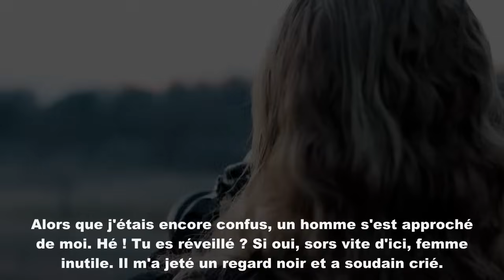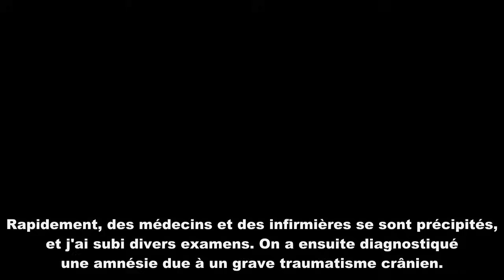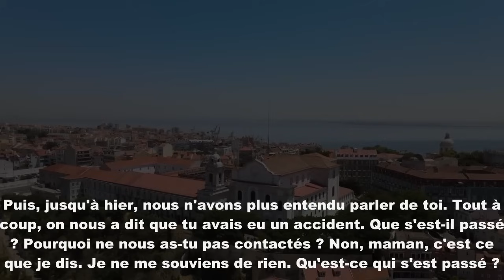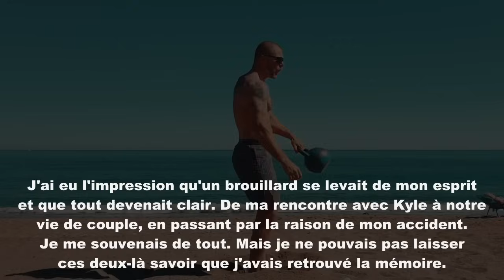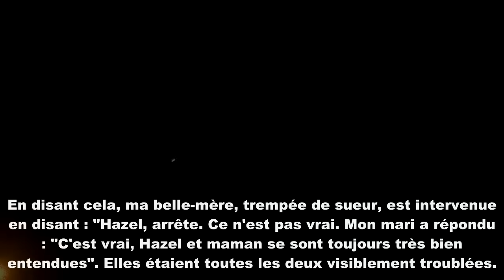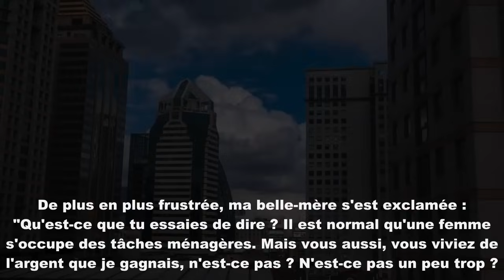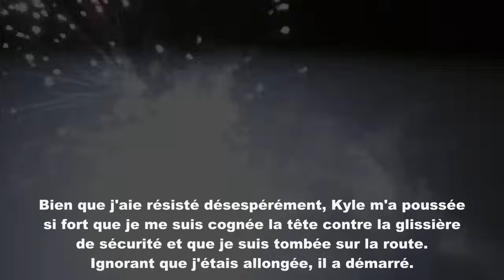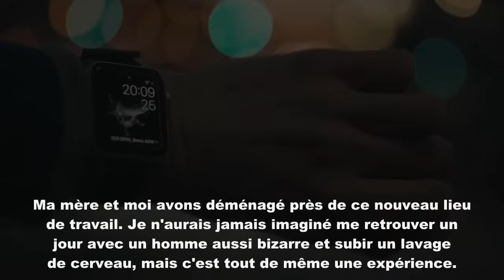Mon mari m'a bousculé ; J'ai fini blessé à l'hôpital. Il a dit : « Déchargez vite !